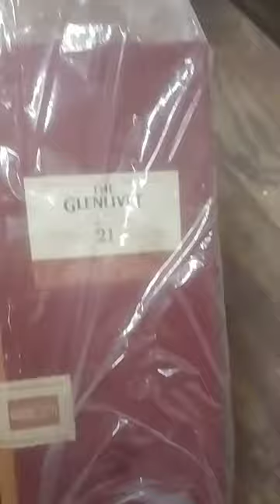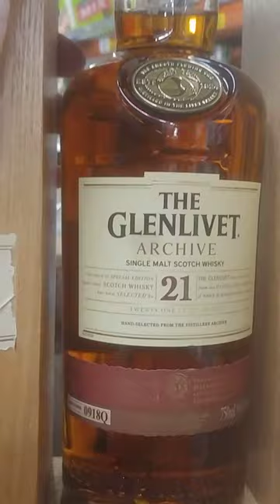The Glenlivet Archive 21 Year Old (70cl, 43%) unboxing review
A Gold Medal Winner at the 2005, 2006 and 2007 International Wine & Spirit Competition, the 2002 International Spirits Challenge and a Double Gold Medal at the San Francisco World Spirits Competition. This is a well-regarded 21 year old from Glenlivet.

The nose is quite full and rich. There are notes of sandalwood and pine with a resinous note. Potpourri creeps in with barley sugar and cereal notes with acacia honey. The palate is rich and full. There are notes of oily walnuts and winter fruitcake with spice and sugar. There is a golden syrup note. The finish is long and sweet with a soft, chewy oak.